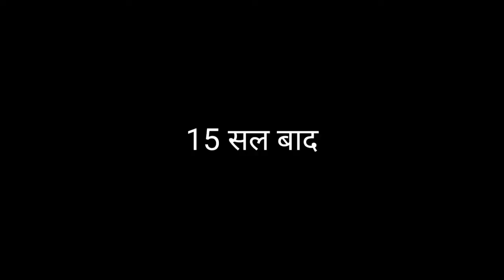beti padhao Beti Bachao